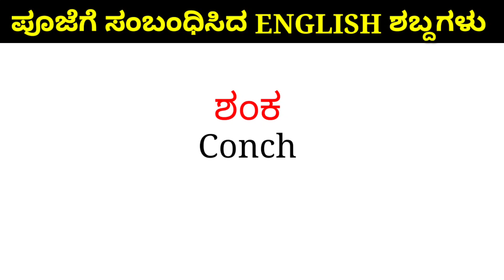Worship related english words with kannada meaning | ಪೂಜೆಗೆ ಸಂಬಂಧಿಸಿದ ಇಂಗ್ಲಿಷ್ ಶಬ್ದಗಳು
kannada to english words
english to kannada